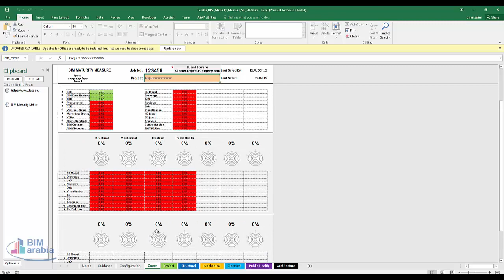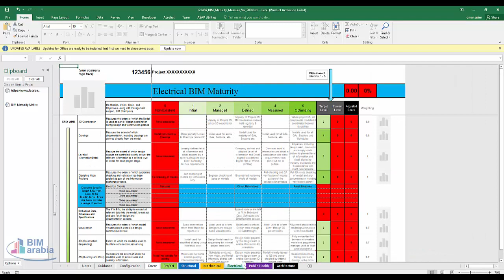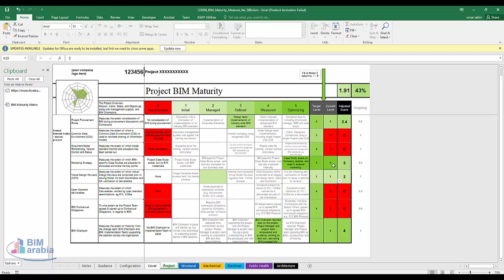BIM Maturity Measurement Tool